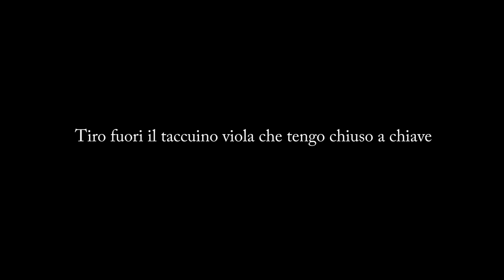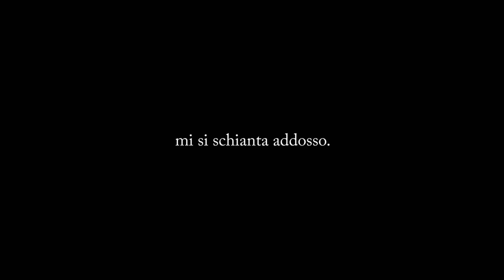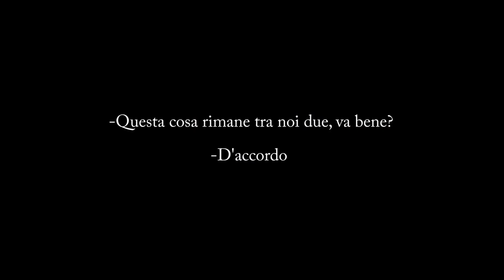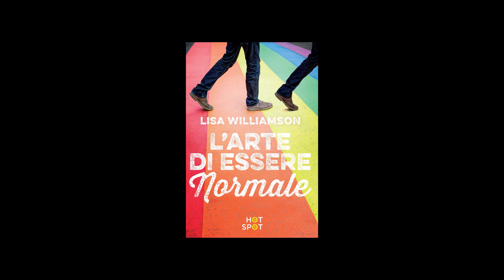5° classificato "Ciak, si legge!" 2017 - I Dugonghi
Booktrailer del romanzo "L'arte di essere normale" di Lisa Williamson, edito da Il Castoro.
Realizzato dal gruppo I Dugonghi da Orvieto (TR).
Ciak, si legge! - Concorso di booktrailer.
Mare di Libri 2017